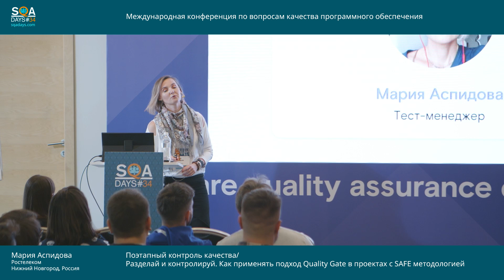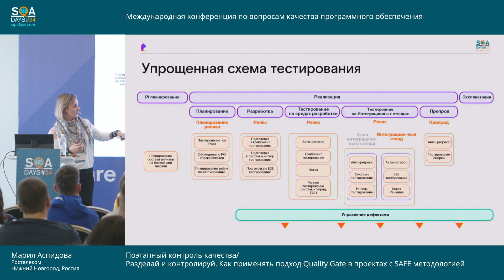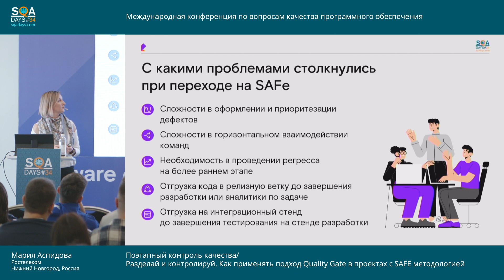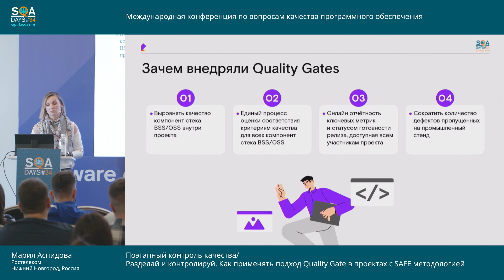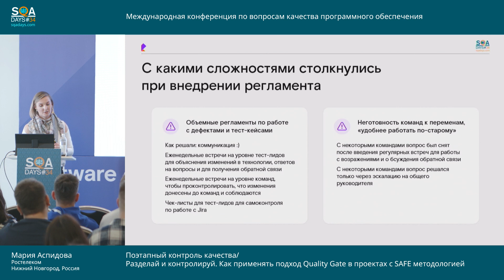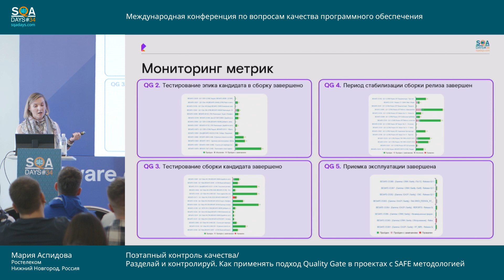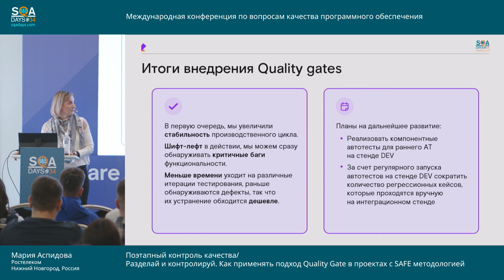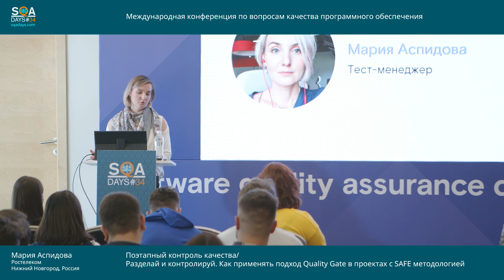SQA Days 34 — Мария Аспидова "Поэтапный контроль качества"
Расскажем, почему важно контролировать качество на каждом этапе, зачем именно нужен инструмент управления тестированием. Как в этом могут помочь метрики. Как метрики могут помочь получать оценку состояния релиза на всех этапах производственного цикла большого проекта (больше 250 человек), работающего по методологии SAFe. Покажем дашборд поэтапного контроля качества, критерии качества с привязкой к конкретному производственному циклу тестирования.
Подход и инструменты, которые мы покажем, можно применять на проектах разного объема и адаптировать под потребности именно вашего проекта.